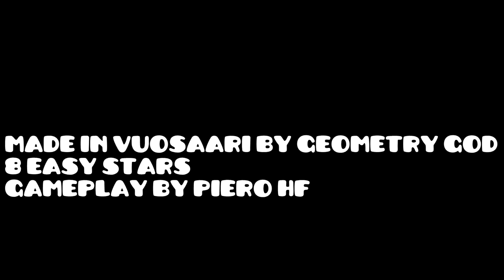15 EASY STARS, 3 LEVELS! - Geometry Dash Easy Stars #1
Gameplays by
AeonAir
Piero HF
Weoweoteo

Keyboard Songs
Preset: 47 (Electric Guitar)
About:
Uploading keyboard covers of songs is something I will do a lot this summer, but I am not the greatest keyboard player, so I will start off with easy songs like this.
Q: Are keyboard songs fillers?
A: No, they are "new content".

Friends
◆ DomRiX
◆ Sportz
◆ Darkie
◆ HighFive
◆ Leigh Gilbert
◆  MB The Great
◆  JCAW
◆ NJ Gaming
◆ JumpBallistic
◆  Chaos